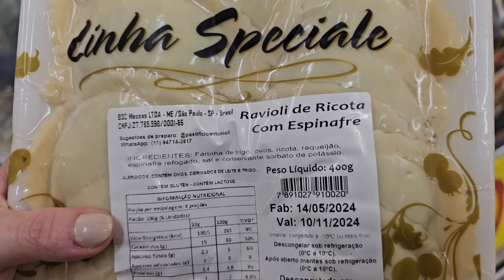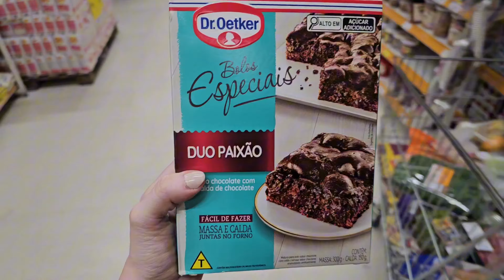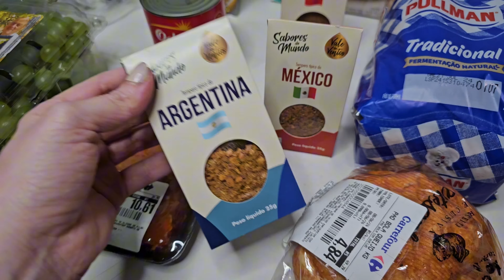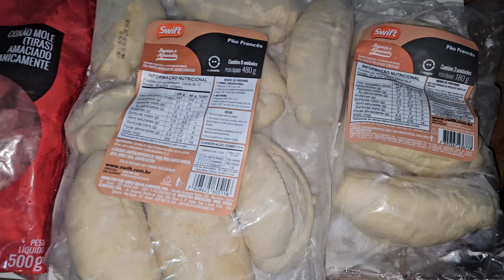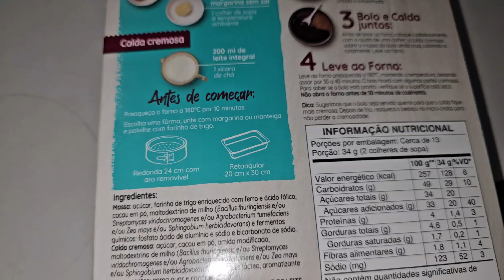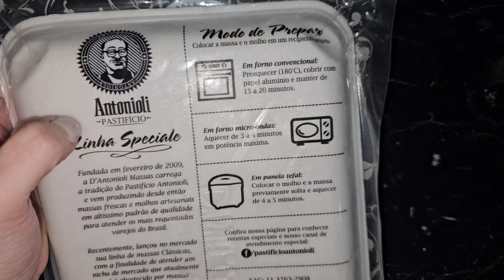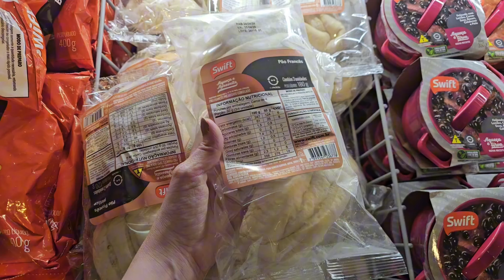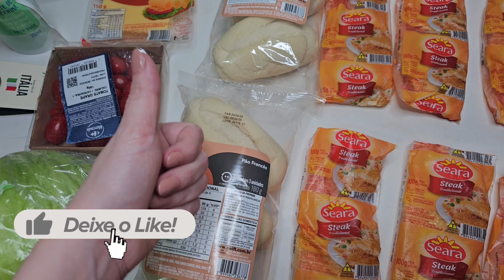COMPRAS NO SUPERMERCADO - 2 VEZES EM UMA SEMANA! + DIA DOS NAMORADOS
Fizemos compras no supermercado 2 vezes em uma única semana e comemoramos o dia dos namorados. ❤️

⭐  Kwai: Vanessa Köhler @vanessa_.kohler

⭐  Koo: Vanessa Köhler @vanessakohler